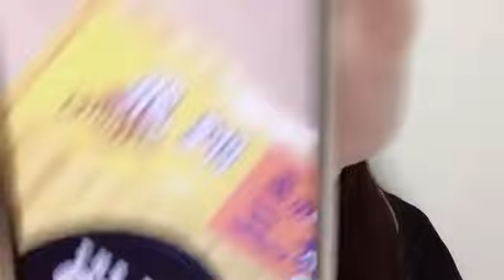2023年03月09日 19時20分20秒 行天 優莉奈（AKB48 チーム８）